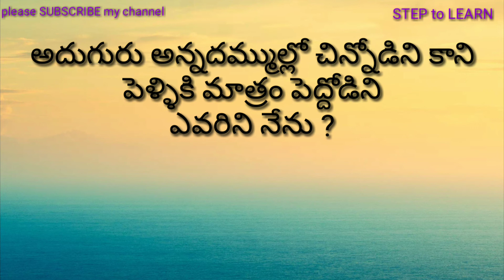podupu kathalu part-2/పొడుపు కథలు/telugu riddles part-2/step to learn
podupu kathalu/పొడుపు కథలు/funny riddles